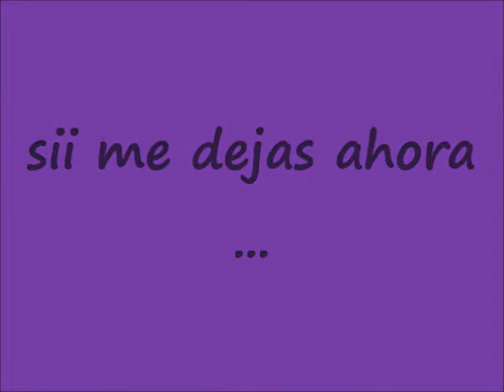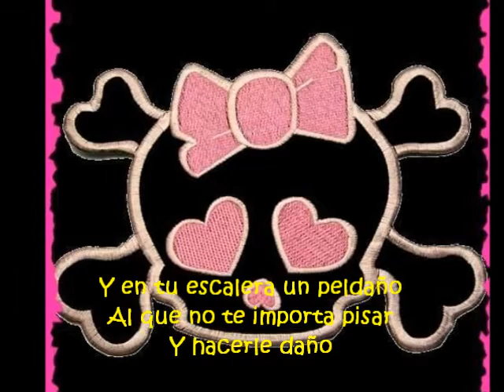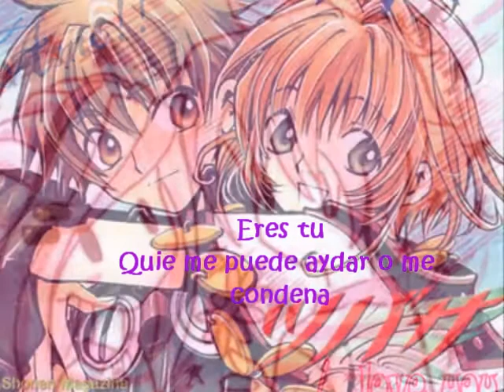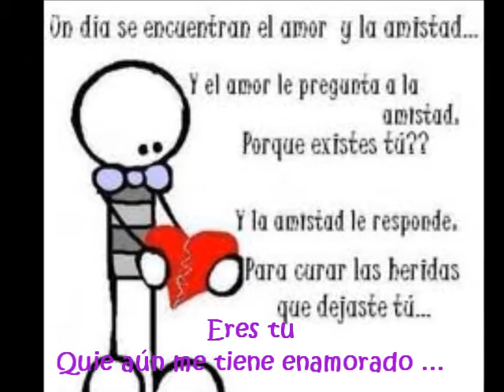Si me Dejas Ahora - José José Con Letra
cancion de jose jose con letra